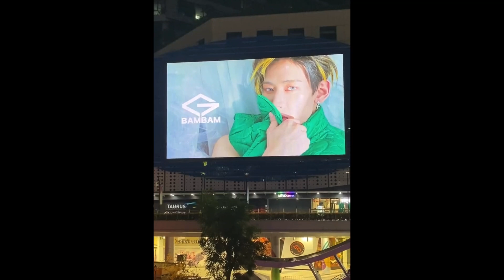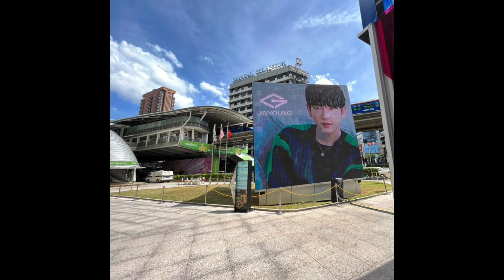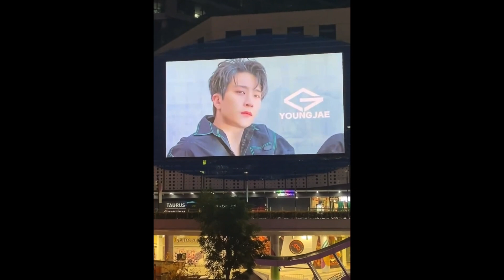Warner Music จัดเต็มโปรโมทอัลบั้ม GOT7 หลายประเทศทั่วโลกลงสื่อทั้งจอ LED และรถบัส